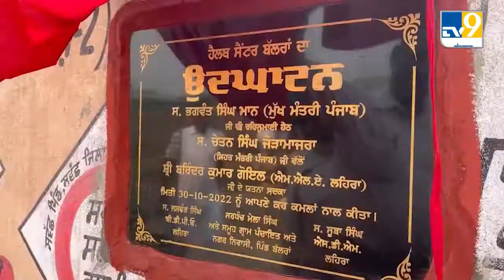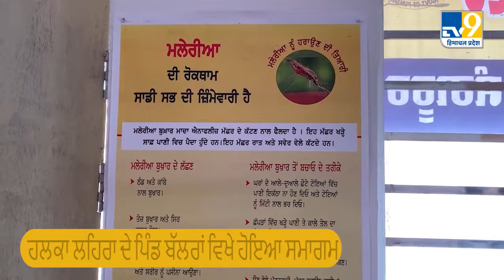Punjab ਦੇ Health Minister Chetan Singh Jodamajra ਨੇ ਤੰ" ਦਰੁਸਤ ਪੰਜਾਬ ਸਿਹਤ ਕੇਂਦਰ' ਦਾ ਉਦਘਾਟਨ ਕੀਤਾ